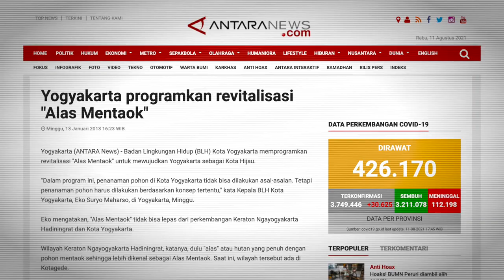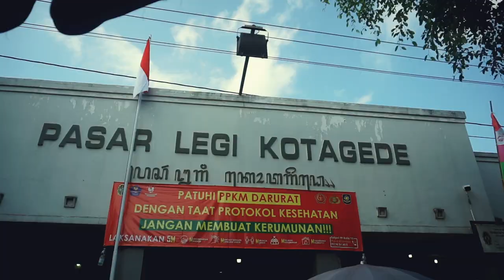Mentaok (Sebuah Simbol dan Identitas Peradaban yang terlupakan)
Beberapa orang Jogja mungkin belum tahu kalau sebagian nama-nama jalan yang ada di Kota ini diambil dari nama tumbuhan. Biasanya tumbuhan tersebut sebelumnya pernah tumbuh di wilayah tersebut. Beberapa tumbuhan seperti pohon mentaok keberadaannya sangat jarang dijumpai. Mari kita simak video ini untuk lebih jauh mengenal Pohon ini, dimana dalam sejarah peradaban di Jogja, Pohon Mentaok menjadi saksi berkembangnya kerajaan di wilayah Kota Gede dan sekitarnya.